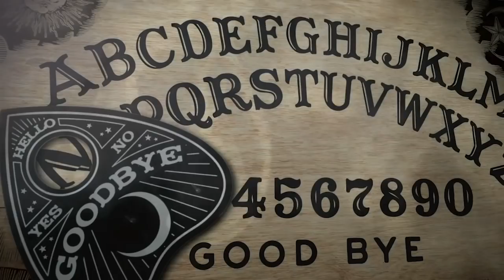173: Mongoose Cam and a New Gemini Icon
Be sure to watch your chickens this week because Gef the Gemini, oh and spectral, Mongoose just might come after them! Em takes us all the way to the Isle of Man for the wild story of Gef the Mongoose in the second part of their series on the life of Harry Price. Then Christine covers the highly debated Smiley Face Killings and we consider just how ancient smiley face graffiti may actually be. We're also feeling pretty dragged by this 80-year-old mongoose and his Gemini ways... and that's why we gossip then vanish!

Try Thrive Market and become a member risk-free! Go to ThriveMarket.com/DRINK for $20 in shopping credit towards your first order!